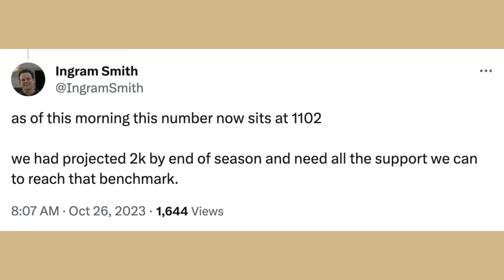Wake Forest's Coach just ADMITTED Something about FSU and Mike Norvell | Seminoles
Yesterday in his press conference, Dave Clawson (Wake Forest head football coach) admitted something that SURPRISED me.